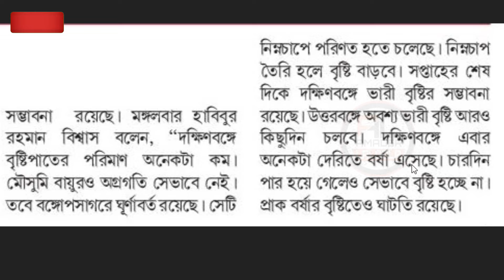weather report of west bengal today | weather report today west bengal live | ajker abohar khabar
topic covered :
26 june abohar khobor
26 june 2024 weather update
26 june weather update